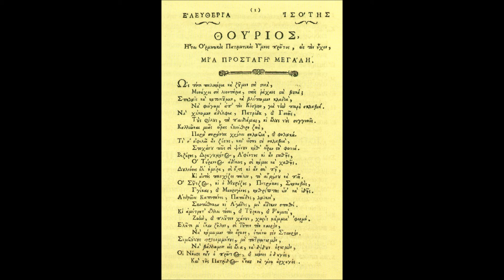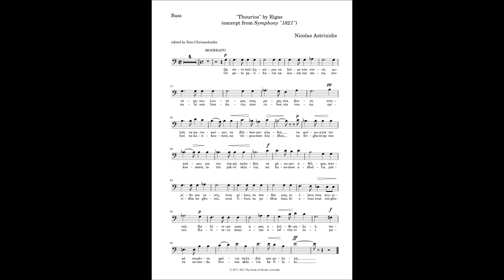Nicolas Astrinidis, "Thourios by Rigas" (Bass part)